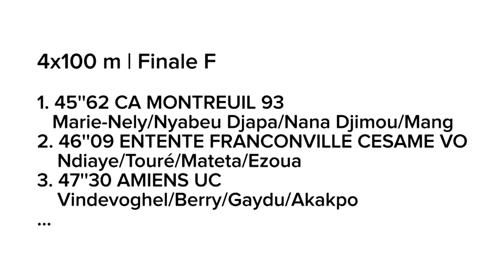Tourcoing 2015 : Finale F 4x100 m (Ca Montreuil 93 en 45''62)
Finale Elite des Interclubs Tourcoing 2015 : Découvrez les images de la finale féminine du 4x100 m remportée par le Ca Montreuil 93 en 45''62.